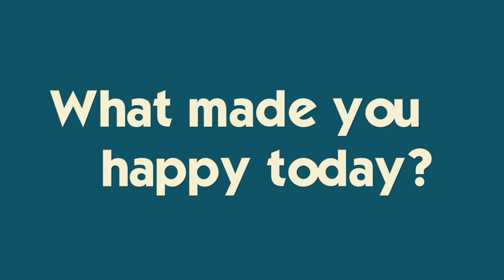Katie And Her Boyfriend's SCHOOL ROUTINE | Ryan's Dog Bite UPDATE